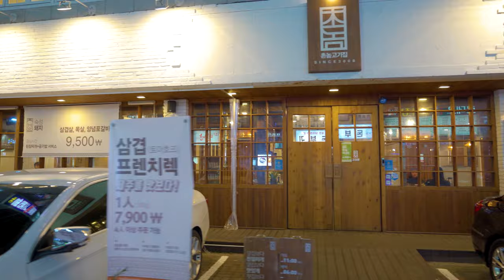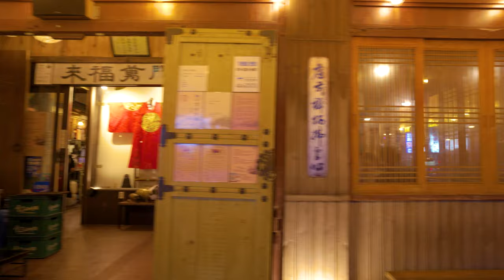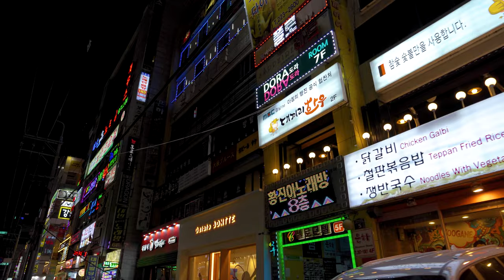[4k]Changwon Sangnam-dong night street walking scenery viewing Korea scenery lifestyle 창원 상남동 저녁 풍경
안녕하세요 투리Walk 입니다.
오늘은 창원 상남동 저녁 거리를  걸어 보았습니다.
많은 사람들로 북적이는 만큼
멀리 살지 않는다면 한 번 걸어볼 만한 곳이기도 합니다.

촬영일 2020년 26일 날씨 맑음

채널의 목적은 지리적 공간(geographical space)에 대한 기록을 남기기 위함입니다.

정의
경상남도 창원시 성산구에 속하는 법정동이자 행정동.

명칭유래
1982년 법정동으로 설치될 때, 그곳에 상남면 면사무소가 있었기 때문에 그와 같이 명명되었을 것이다. 상남면은 창원 도호부 남면(南面) 도상(道上)에서 ‘상’을 취하고, ‘남면(南面)’에서 ‘남’을 취해 생성된 지명이다.

형성 및 변천
본래 합포현 지역으로, 1895년(고종 32) 23부제를 실시하여 창원도호부가 창원군(昌原郡)이 되면서 설치되었다. 창원도호부 남면의 도상일운, 도상이운, 도상삼운이 상남면이 되었다. 1910년 마산부 외서면에 편입되고, 1914년 행정 구역 개편에 따라 상남리라 하여 창원군에 편입되었다. 1963년 6월 24일 상남동이 상남1동과 상남2동으로 분리되었다가 1973년 7월 1일 마산시에 편입되었다.

1976년 9월 1일 경상남도 창원 지구 출장소가 설치되었고, 1982년 창원시 법정동으로 신설되었다. 1990년 4월 30일 토월동의 일부와 사파정동 일부가 상남동에 편입되었고, 1995년 행정동인 사파동이 사파동과 상남동으로 분동되어 행정동으로 설치되었다. 이에 행정동인 상남동에 속한 법정리로는 사파정동, 가음정동, 토월동, 상남동, 용지동, 외동 등이 있다.

자연환경
상남동은 창원 분지의 지리적인 중심에 위치하고 있어서 전통적으로 이 지역의 중심지 역할을 하고 있는 곳이다. 창원 분지의 주변부는 산록완사면이 발달되어 있어서 취락들이 산록을 따라 들어서 있는 반면, 상남동은 분지 중앙의 평지에서 형성되어 있다.

현황
창원시의 중부에 위치하고 있다. 2009년 12월 31일 현재 면적은 1.65㎢이며, 총 10,770세대에 34,833명[남 17,549, 여 17,284]의 주민이 살고 있다. 상남동이 과거 상남면의 면소재지였다는 것은 이곳이 오랫동안 중심지 역할을 하였다는 것을 의미한다. 계획된 창원 시가지에서도 상남동은 지리적으로나 기능적으로 여전히 도심지로서의 역할을 하고 있다.

도시의 중심지 기능인 백화점을 비롯하여 고급 소매업, 사교 오락 기능, 음식점, 업무 기능 등이 들어서 있으며, 야간의 조명이 밝아서 밤에는 더욱 화려해지는 곳이기도 하다. 문화 유적으로 상남동 선사 유적, 상남동 정자목, 상남동 지석묘 등이 있다.

[네이버 지식백과] 상남동[성산구] [上南洞] (한국향토문화전자대전)

Hello, I'm TuriWalk.
Today, I walked the evening street of Sangnam-dong, Changwon.
As it is crowded with many people,
If you don't live far away, it's a good place to walk.

Filming day, 26th, 2020 Sunny

The purpose of the channel is to leave a record of geographical space.

Definition
Beopjeong-dong and administrative dong belonging to Seongsan-gu, Changwon, Gyeongsangnam-do

name-derived inheritance
When it was set up as Beopjeong-dong in 1982, it would have been named as such because there was a Sangnam-myeon township office there. Sangnam-myeon was created by taking a "sang" in Nam-myeon, Toho-bu, Changwon, and "nam" in Nam-myeon.

Formation and Transition
Originally, it was established in 1895 (the 32nd year of King Gojong's reign) in Happo-hyeon, when the Changwon Provincial Government became Changwon-gun. In Nam-myeon, Changwon Dohobu, Do Sang Il-un, and Do Sang Sam-un became Sangnam-myeon. It was incorporated into Oeseo-myeon, Masan-bu in 1910 and was incorporated into Changwon-gun under the name of Sangnam-ri following the reorganization of the administrative district in 1914. Sangnam-dong was separated into Sangnam 1-dong and Sangnam 2-dong on June 24, 1963, and was incorporated into Masan on July 1, 1973.

On September 1, 1976, a branch office in Changwon, Gyeongsangnam-do was established, and in 1982, it was newly established in Beopjeong-dong, Changwon. On April 30, 1990, part of Towol-dong and part of Sapajeong-dong were incorporated into Sangnam-dong. In 1995, Sapa-dong, the administrative dong, was divided into Sapa-dong and Sangnam-dong and was established as the administrative dong. Beopjeong-dong, which belongs to Sangnam-dong, includes Sapajeong-dong, Gaumjeong-dong, Towol-dong, Sangnam-dong, Yongji-dong, and Oe-dong.

Natural environment
Sangnam-dong is located in the geographical center of the Changwon Basin and traditionally serves as the center of the area. The surrounding area of the Changwon Basin is located along the Sannok Wansa-myeon, so the villages are located along the Sannok, while Sangnam-dong is formed on a flat area in the center of the basin.

current situation
It is located in the middle of Changwon City. As of December 31, 2009, the area was 1.65 square kilometers, and 34,833 residents (17,549, female) lived in 10,770 households. The fact that Sangnam-dong used to be the site of Sangnam-myeon means that it has long served as the center. Even in the planned Changwon area, Sangnam-dong still serves as a city center geographically and functionally.

It features a department store, which is the center of the city, as well as high-end retailing, social entertainment, restaurants, and business functions, and is also a place where night lights are bright, making it more colorful at night. Cultural relics include prehistoric remains in Sangnam-dong, Jeongjamok in Sangnam-dong, and Jiseokmyo in Sangnam-dong.

[Naver Knowledge Encyclopedia] Sangnam-dong [Seongsan-gu] [上上洞洞]] (Korea Traditional Culture and Electronics Exhibition)

[Gear]
Camera:SONY A7C
Lens: Tamrom EF 17-28mm F2.8
Gimbal: Zhiyun Weebill S